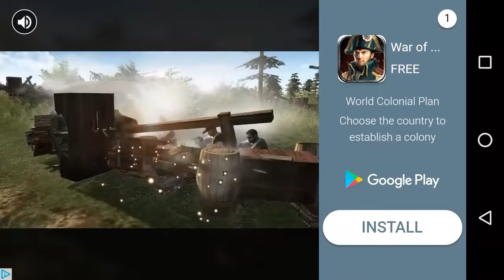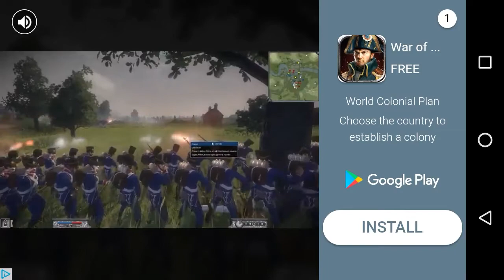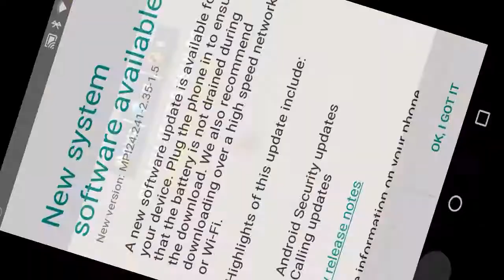CRASH DUMMY GAME PLAY!!!!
This game is an ad dispenser.